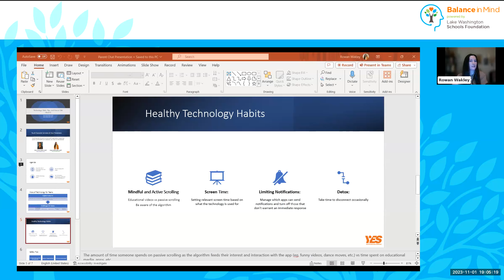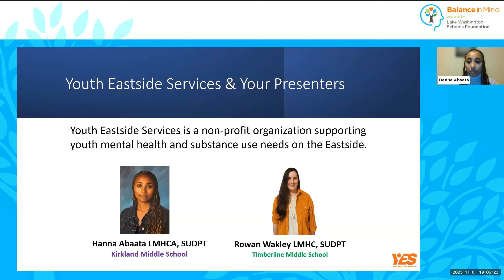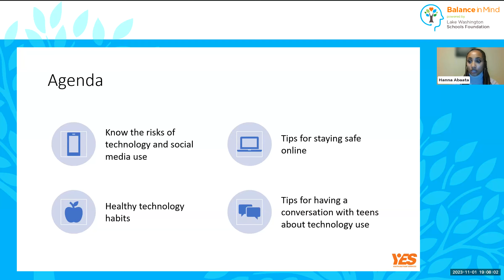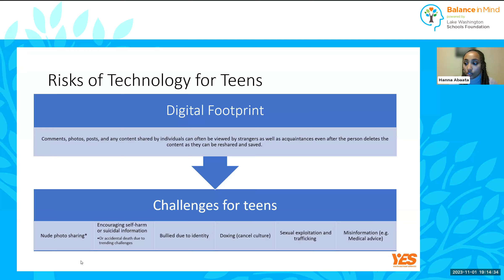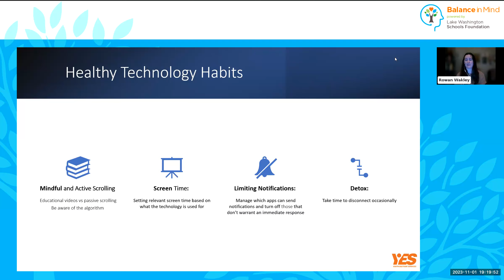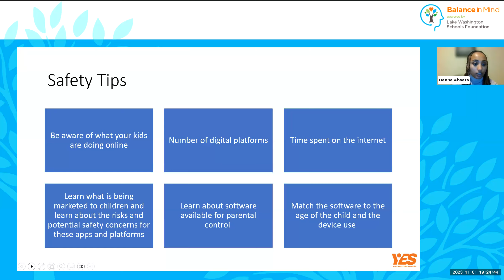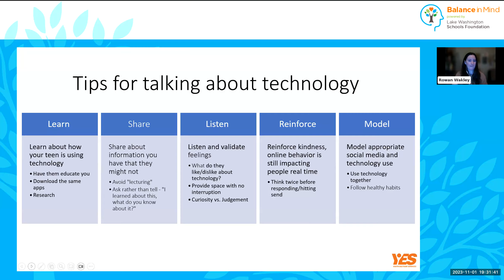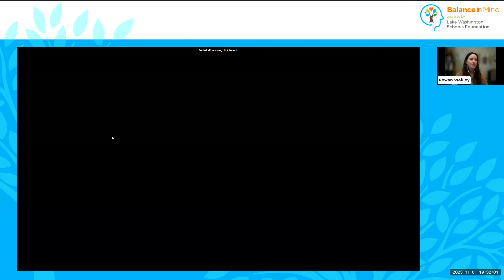Tech-Savvy Teens: Supporting Your Child in the Healthy Use of Technology | Parent Chat Webinar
In the age of technology it's important that your teen learns how to be savvy when it comes to internet consumption and usage. This talk is geared towards parents, but feel free to have your teens watch too!